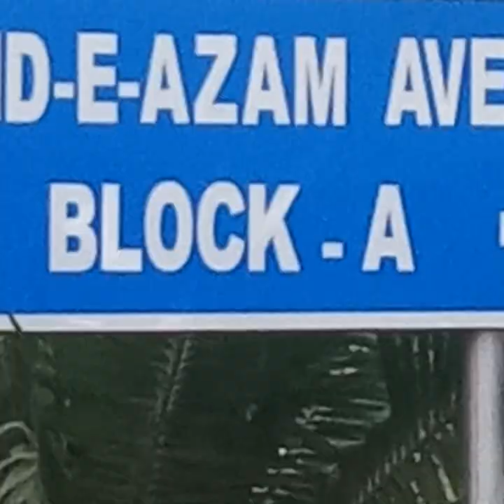اسد رئیل اسٹیٹ اینڈ بلڈرز سواں گارڈن اسلام آباد .03319229006 فیاض بٹ